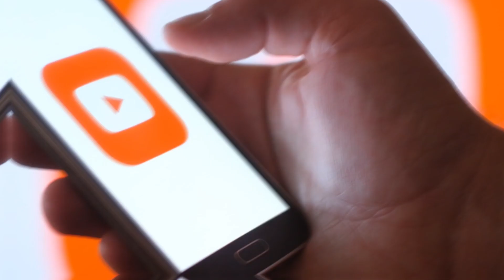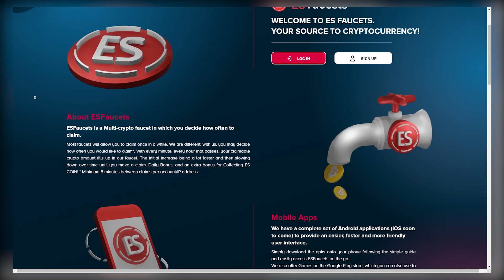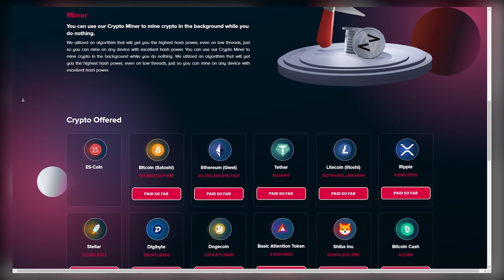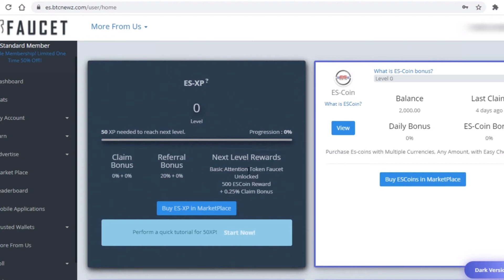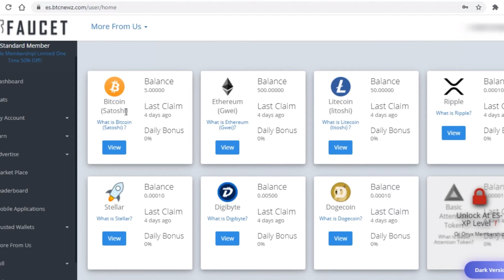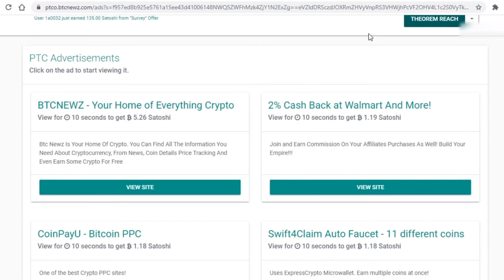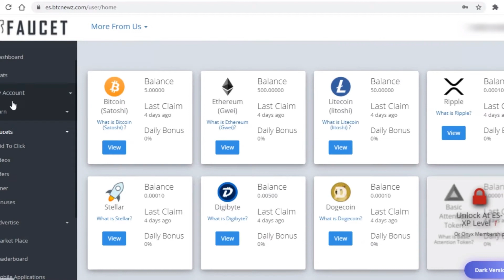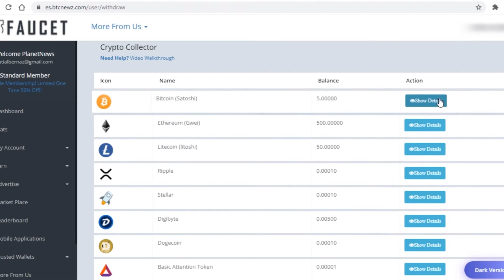Earn $15,000 Week Free Bitcoin Watching Videos For Free!